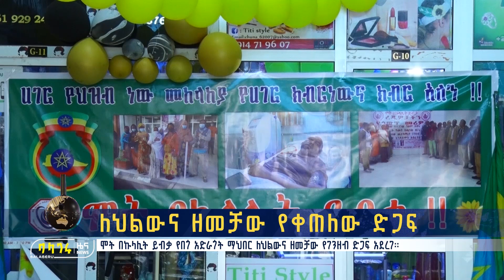ለህልውና ዘመቻው የቀጠለው ድጋፍ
ሞት በኩላሊት ይብቃ የበጎ አድራጎት ማህበር ለህልውና ዘመቻው የገንዘብ ድጋፍ አደረገ፡፡